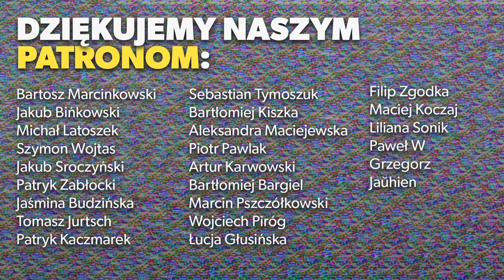Mitologia Powstania Warszawskiego. Lao Che, Wajda, Komasa | Kultura Poświęcona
79. rocznica Powstania Warszawskiego to dobra okazja, aby opowiedzieć jak kształtowała się narodowa mitologia tego wydarzenia. Czy zwyciężył krytycyzm Wajdy, który w „Kanale”
pokazywał PW jako zejście do narodowego Szeolu? Czy może ostatecznie
zatriumfowała romantyczna opowieść Dariusza Gawina i zespołu Lao Che? A może w
narodowym imaginarium bliżej nam dziś do „Miasta 44” Jana Komasy?

Podoba się Wam nasza audycja? Chcecie wraz z nami budować chadecką kontrkulturę? Wesprzyjcie nas na Patronite, dołączcie do naszej społeczności na Discordzie, otrzymujcie cotygodniowy newsletter kulturalny „Kultury poświęconej”!

 „Kultura poświęcona” to audycja Klubu Jagiellońskiego na czasy postchrześcijańskie; czasy, które chcą, ale nie potrafią zapomnieć o Bogu. Autorami podcastu są: Bartosz Brzyski, Piotr Kaszczyszyn,
Konstanty Pilawa.

Montaż i ilustracja: Julia Tworogowska.

Indeks dzieł polecanych:
- film „Miasto 44” reż. Jan Komasa
- film „Kanał” reż. Andrzej Wajda
- film „Baczyński” reż. Kordian Piwowarski
- Teatr Telewizji „Marszałek” reż. Krzysztof Lang
- płyta „Powstanie Warszawskie” Lao Che
- książka Dariusza Gawina „Blask i gorycz wojności” wyd. OMP
- książka Maxa Webera „Polityka jako zawód i powołanie” wyd. Znak
- książka Łukasza Orbitowskiego „Widma” wyd. Wydawnictwo Literackie
- książka Piotra Zychowicza „Obłęd 44” wyd. Rebis
- tekst Krzysztofa Mazura „Pamiętnik
- tekst Donalda Tuska „Polak
rozłamany”, opublikowanego w miesięczniku „Znak” w 1987 roku. Dostęp: